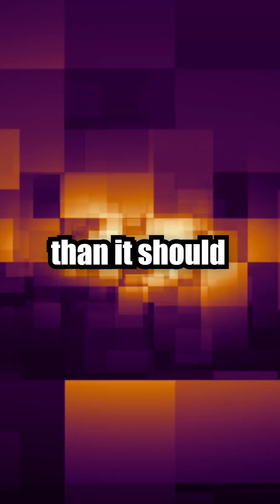Is Universe Hiding Something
The Cold Spot in the universe is a fascinating and unusual region observed in the cosmic microwave background (CMB), which is the faint afterglow of the Big Bang. This Cold Spot appears as a significantly colder and larger-than-expected patch of the sky, located in the constellation Eridanus in the southern galactic hemisphere. Unlike typical temperature fluctuations in the CMB, which are small and scattered, the Cold Spot is about 70 microkelvin colder than the average temperature of roughly 2.7 kelvin, making it an anomaly that puzzled astronomers for years. Scientists believe this cosmic cold spot may be caused by an enormous "supervoid," a vast region of space with far fewer galaxies and matter than usual, stretching over a billion light-years across. This supervoid affects the light traveling through it by causing photons to lose energy, resulting in the colder temperature observed in the CMB through a phenomenon known as the Integrated Sachs-Wolfe effect. The discovery and study of this supervoid, confirmed by surveys like the Dark Energy Survey and observations from the Planck satellite, provide a compelling explanation for the Cold Spot, linking it to the largest absence of galaxies ever detected in the cosmic web. While this explanation does not fully account for all characteristics of the Cold Spot, it represents a major step forward in understanding this cosmic microwave background anomaly, revealing how large-scale structures in the universe influence the relic radiation from the Big Bang and helping scientists refine models of the universe’s evolution. The Cold Spot remains one of the most intriguing features in cosmology, highlighting the complex and dynamic nature of the universe’s large-scale structure.